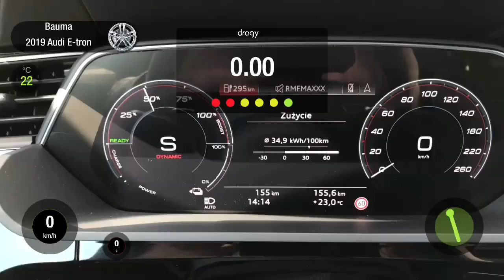Audi E-tron 55, 2019, 0-200km/h acceleration, top speed, dragy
Audi E-tron 55 2019 acceleration 0-200km/h. Top speed. 100% electric car. Dragy gps.